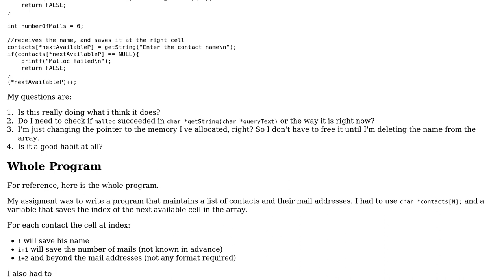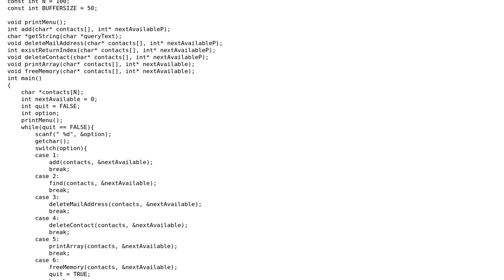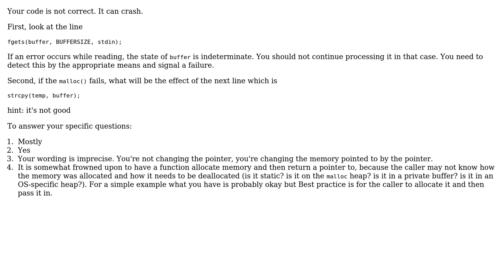Maintain a list of contacts in C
With thanks & praise to God, and with thanks to the many people who have made this project possible! | Content (except music & images) licensed under CC BY-SA | Music | Images & others | With thanks to user Snowbody user Reinderien user RedYoel and the Stack Exchange Network Trademarks are property of their respective owners. You are responsible for your own actions.